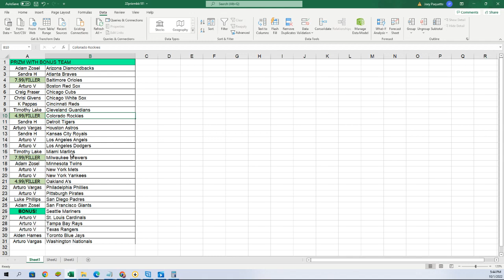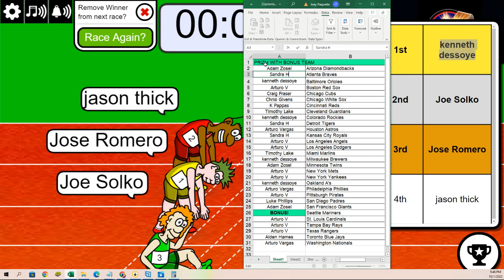2022 Panini Prizm Baseball Hobby Box FILLER ID 22PRIZMBB105